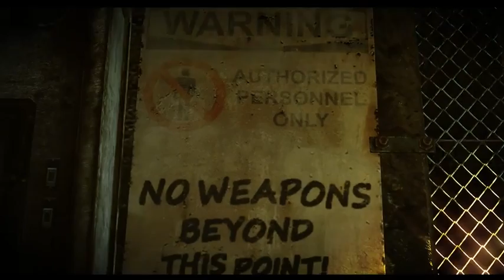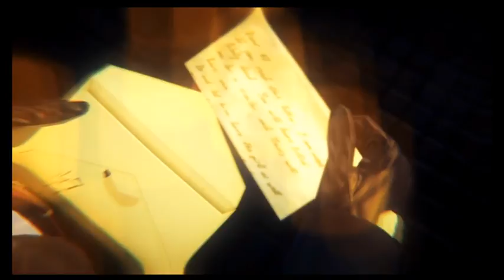Hitman Absolution, la fin en live.